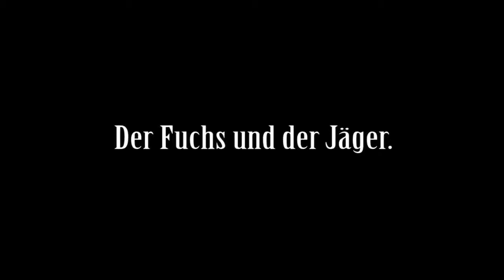Der Jäger gerettet Füchse. Lustige Tiere. Hunter saved the Fox. Funny animals.